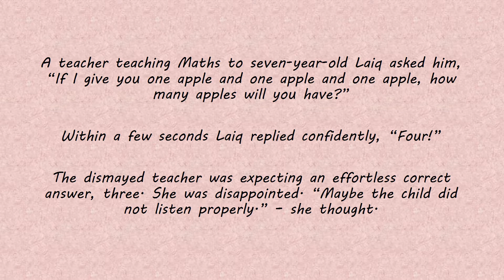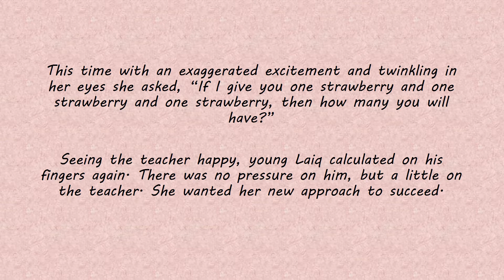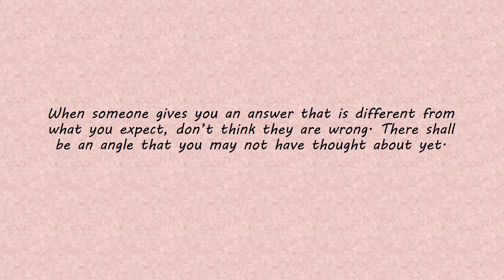Student Counting Apples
This video teaches us that when someone gives you an answer that is different from what you expect, don’t think they are wrong. There shall be an angle that you may not have thought about yet.